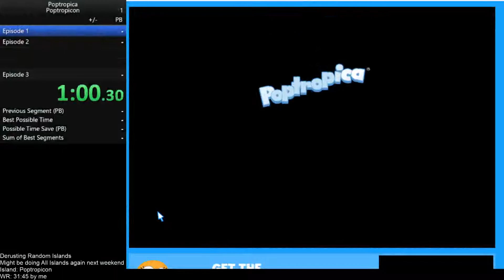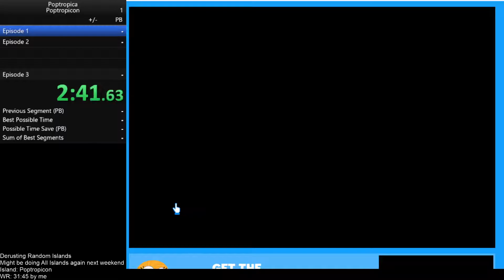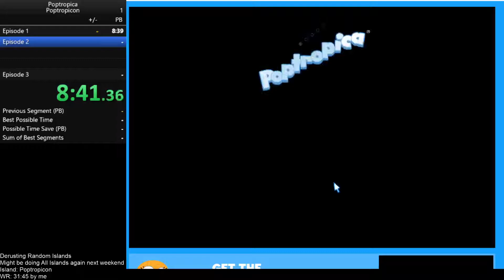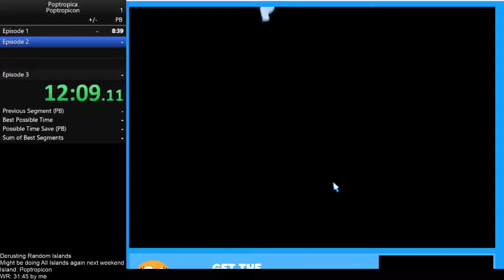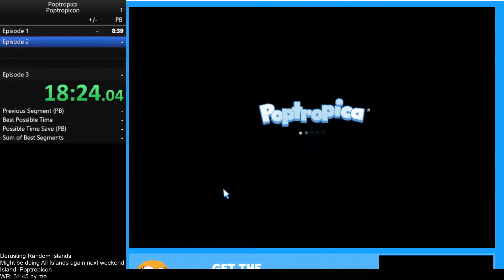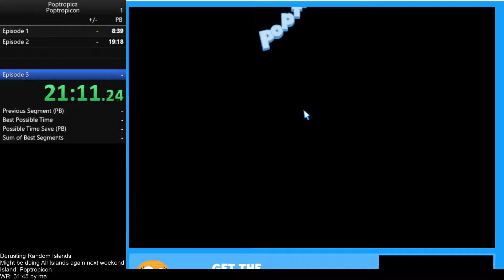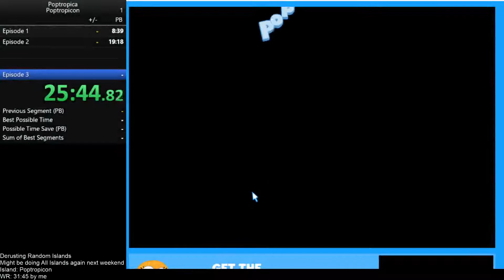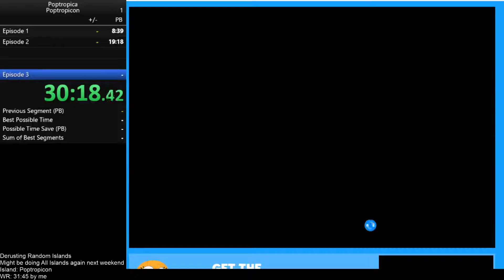Poptropica: Poptropicon in 30:41 (self-defeated WR)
What a massive fluke. I wasn't even expecting this to be that good. And here I am pulling off a full minute improvement on my first run back. Definitely need to go for sub 30, because this is the last island that still takes over half an hour. And then maybe I drive this to be faster than Survival, IDK. Regardless, it's good to be back.